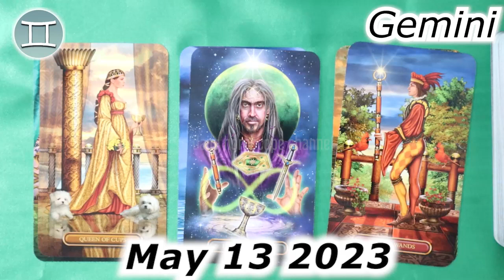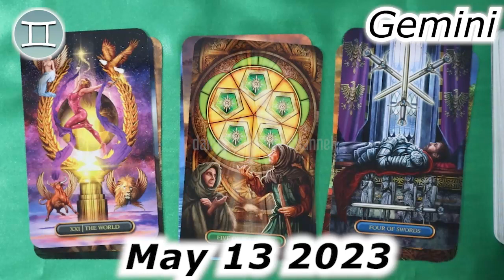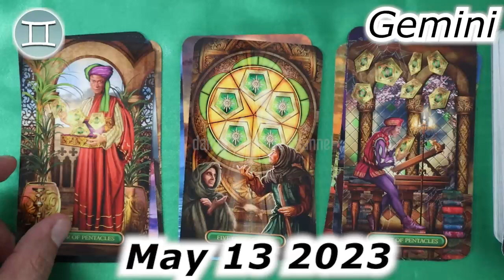❎ HOROSCOPE FOR TODAY ❎ GEMINI TAROT HOROSCOPE TODAY May 13 2023 ♊️ horoscope tarot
Gemini Horoscope May 13, 2023
Daily horoscope Gemini 13 May 2023
Horoscope Gemini May 13, 2023